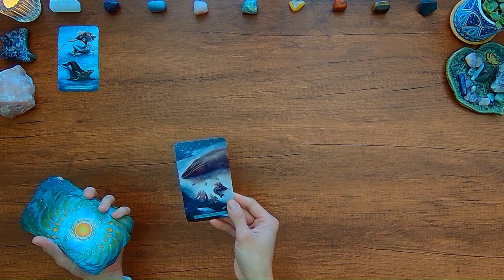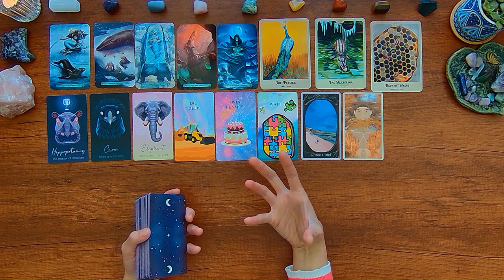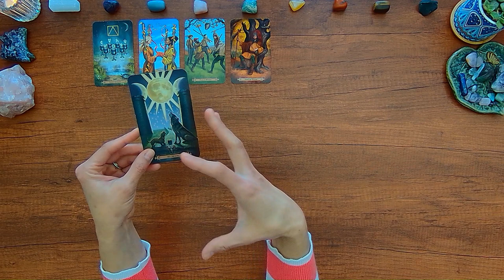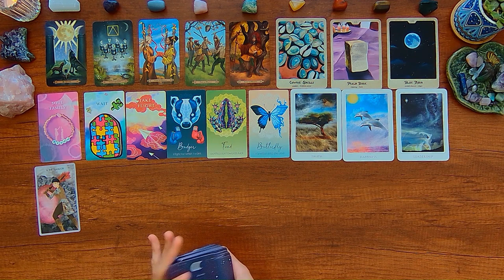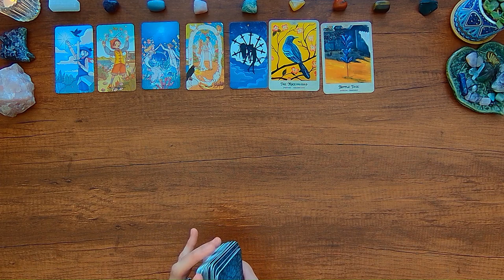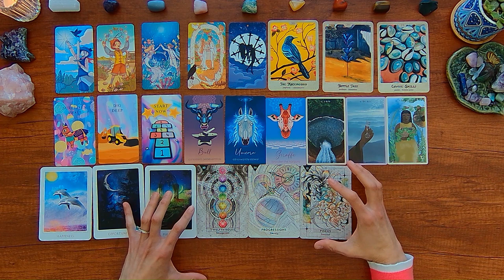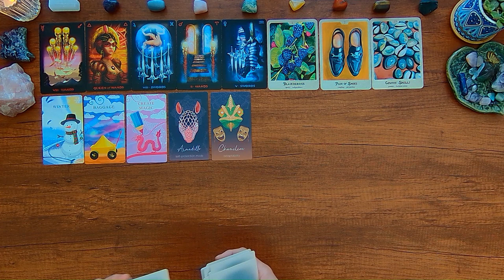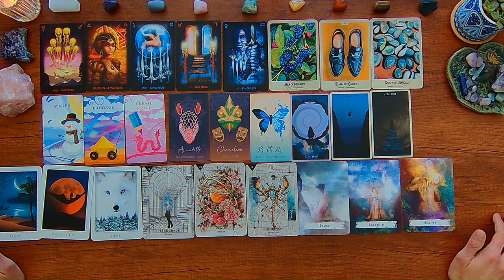THEY SEE YOU IN THEIR FUTURE 💌👀 HOW WILL YOU IMPACT THEIR LIFE? 🌠🎴 Pick A Card 🔮✨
Pick a card tarot reading which reveals what they envision about a future with you and the impact you’ll have on their life. Pick the pile or piles of cards that you are drawn to and click on the timestamp link below to jump to the reading of your choice.

00:00 Hello wondering watchers! Welcome to their future with you tarot adventure!
01:56 Group No. 1 ✨ Mermaid Tarot
30:32 Group No. 2 ✨ Spellcaster’s Tarot
59:14 Group No. 3 ✨ The Land Of Stories Tarot
1:23:57 Group No. 4 ✨ Tarot Of Dreams